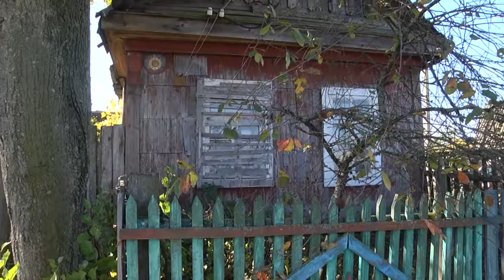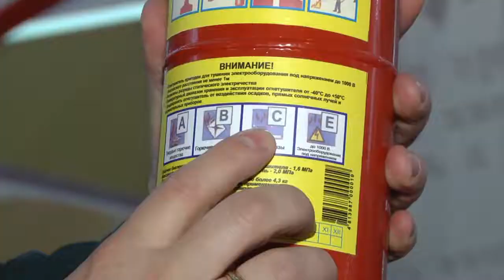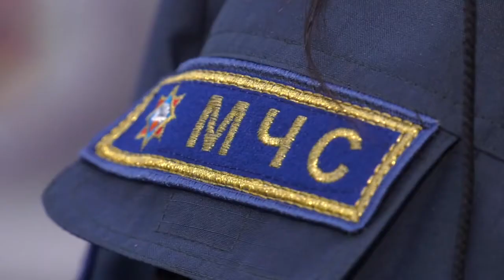МЧС напоминает о безопасности в период отопительного сезона